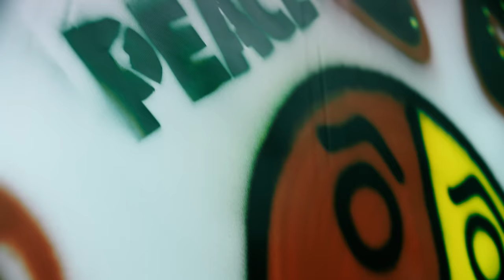Open Kids ft. DETKI – Прыгай! (Official Video)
Open Kids ft. DETKI – Прыгай! (Official Video) (C) 2018 Open Art Studio

Режиссер: Денис Стульников
Production: BestFriendsFilm
Исполнительный продюсер: Dzen  Yevstigneykin
Оператор: Никита Кузьменко
Линейный - Дмитрий Ништьвайс
Хореограф: Денис Стульников
Ассистирующий хореограф: Александр Кравец (Badaboom)
Монтаж: Елизавета Будишевская
Post-production: Дмитрий Огиенко
Граффити: Женя Стрит Бандит
Гафер: Саша Искандаров
Грип: Хилькевич Юрий
Электрик: Искандаров Руслан
Осветитель: Манин Александр
Осветитель: Ростислав
Фокус камеры: Илья Варданян
Механик камеры: Кирилл Кашперук
Кейтеринг: EAT point  food service
Локация: Sp Studio
Make up&Hair:  Мишура Ольга, Тихомирова Юля, Тараненко Юля, Топольницкая Настя
Style: Настя Велегура, Сергей Леско, Мария Доманская
Clothes: Basemnt.conceptstore, Adidas
Автор музыки: Константин Деменков
Mastering: Томаш Лукач (Lukach Sound Production)
Clothes: Basemnt.conceptstore, Syndicate

г. Киев ул. Драгоманова, 29 (т/ц "Центрум", 3 этаж)